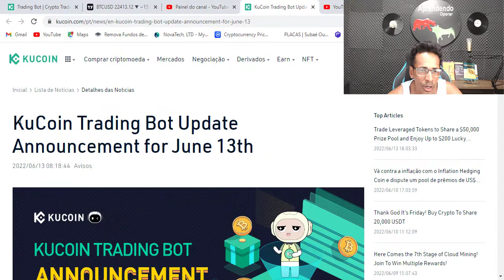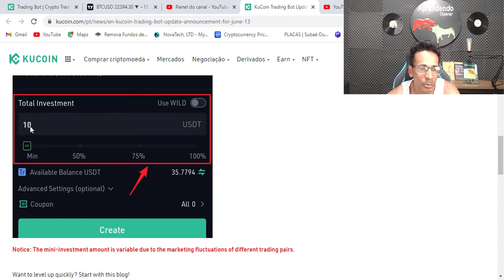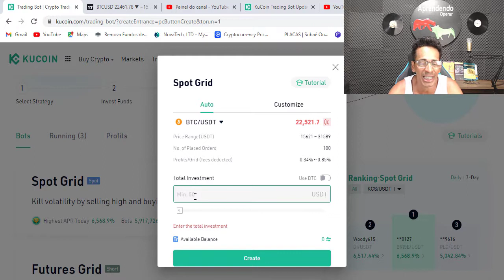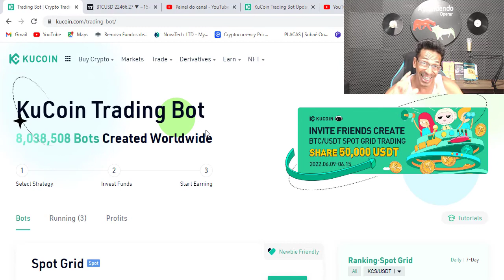ATUALIZAÇÃO BOT TRADING KUCOIN MINIMO 10$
COMUNIDADE Vip de sinais exchange Binance, huobi , kucoin , mexc entre outras , Sala de sinais , dicas de entrada de trade , como operar ao vivo , análise de criptomoedas sinais day trade , swing trade , scalping trade

1-⚠ Atenção: As análises deste canal são para fins de estudo e aprendizado. Não fazemos indicação de compra e venda ou recomendação de investimento. Só invista em ativos que você conheça profundamente e com valores que esteja disposto a perder.

2- LEMBRE-SE: Todo investimento tem um risco e nosso trabalho não é influenciar as pessoas para investimentos. A decisão depende de cada um! Assuma seus riscos!

3- Todos os nossos vídeos são opiniões estritamente pessoais. Por favor, certifique-se de fazer sua própria pesquisa. Nunca tome a opinião de uma pessoa para orientação financeira. Existem várias estratégias e nem todas se adaptam a todas as pessoas. Nossos vídeos NÃO SÃO conselhos financeiros